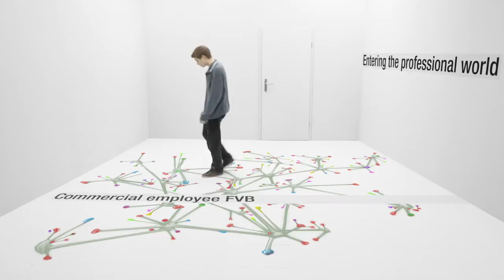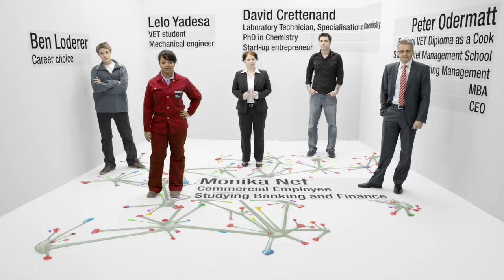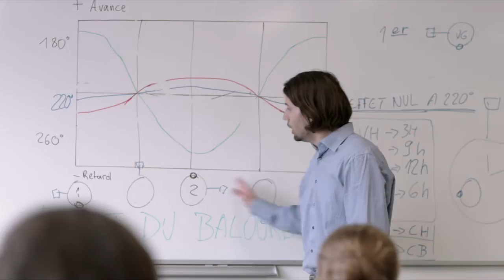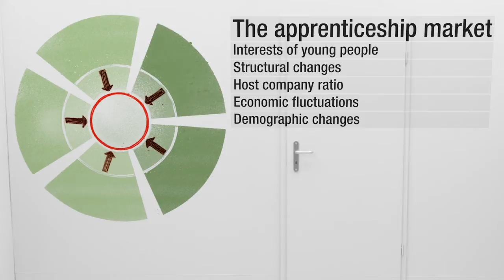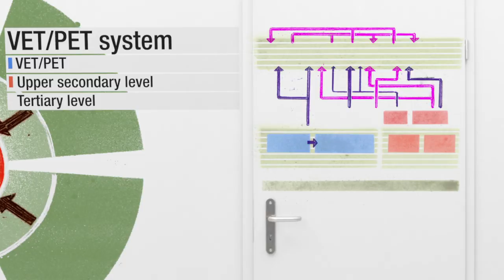Entering the professional world - vocational education and training VET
The Swiss VET sector provides young people with the knowledge and skills needed to enter the labour market. At the same time, it generates a pool of skilled workers for potential employers. Learners enrolled in two-year, three-year or four-year VET programmes spend part of their time attending classes at a vocational school and the remainder of their time doing an apprenticeship at a host company. This combination of classroom instruction and work-based training is referred to as dual-track VET and is the most common form of VET in Switzerland.
Learners have over 230 occupations to choose from. Training content is geared to the needs of the labour market. This close correlation with actual working conditions is one of the main reasons why Switzerland has one of the world‘s lowest youth unemployment rates.